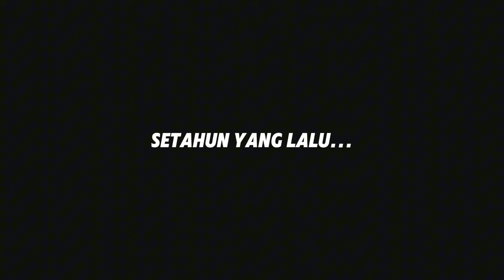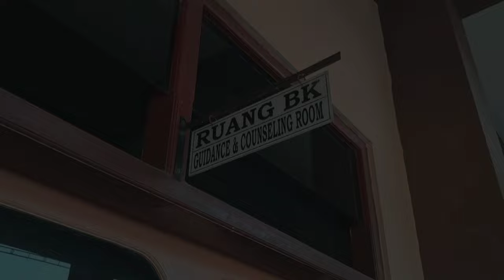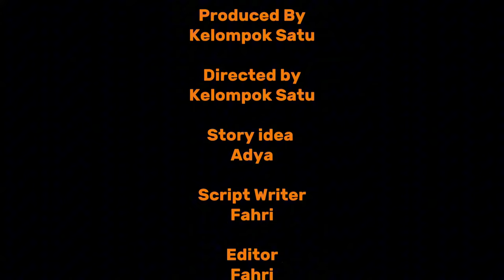Karma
"A" seorang murid yang pintar di segala mata pelajaran. Ia adalah tipe siswa yang bisa ditemukan dimana saja. Namun, ia selalu di rundung oleh teman sekelas nya "B" ia adalah murid sombong yang cukup pintar mendekati kepintaran "A". "B" selalu merundung "A" dengan secara verbal maupun non verbal.